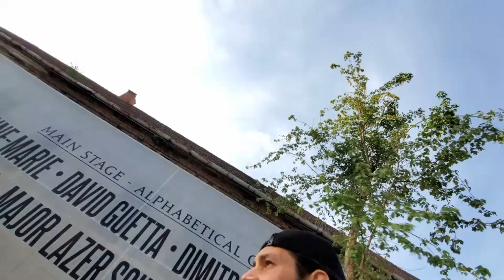Nu accept sa fiu calcat in picioare !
Abia acum se bucura vlogurile astea de lumina internetului !